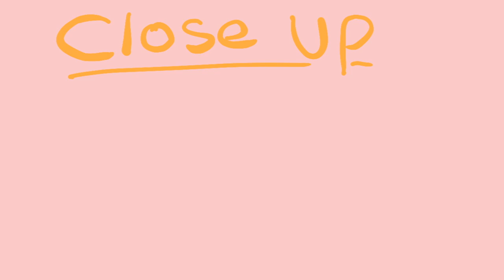Happy New Year!! (Animatic Remake)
Hey hey hey!! Happy almost 2022!! Thought I'd remake this to celebrate.

Song is "There's Something Happening" by Jack Stauber